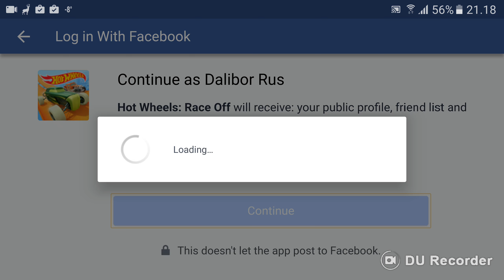Hot Wheels race off.